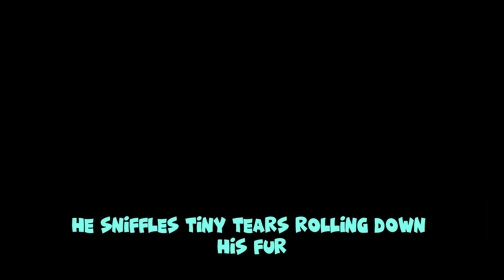How to teach kids weather forecast - What’s the Weather Today? Weather Forecast Basics for Kids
Weather Forecast for Kids | Fun & Easy Science Lesson

Welcome to Little Buddies Learn! 🌦️ In today’s episode, we’ll explore how meteorologists predict the weather, learn to read clouds, use a thermometer, and make our very own “kid‑friendly” weather station. This video is perfect for preschoolers, kindergarteners, and early elementary students who love hands‑on science!

What You’ll Discover:

    ☁️ Types of Clouds & What They Mean

    🌡️ How to Read a Thermometer

    📊 Simple Weather Chart Activity

    🎨 DIY “Weather Wheel” Craft"